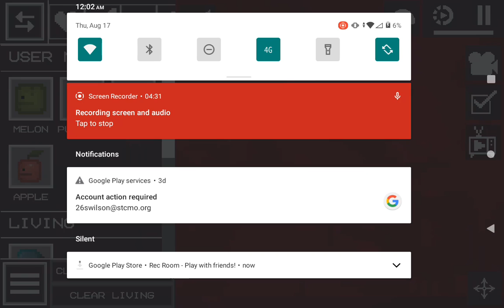first time playing melon playground for y'all